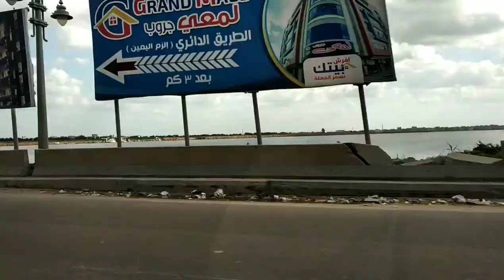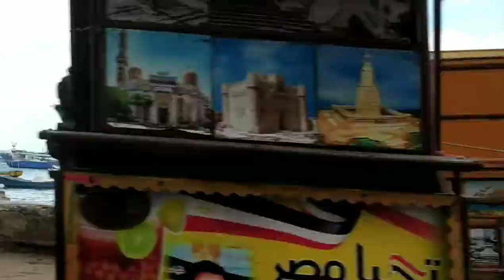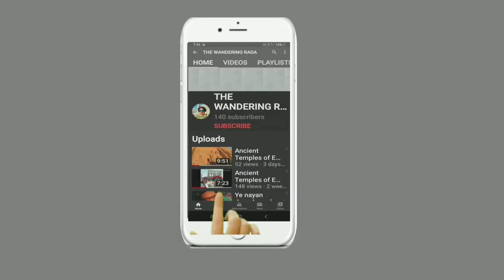Tour of Alexandria Egypt 2020 // How to spend a day in Alexandria Egypt // Alexandria is Amazing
Jan 2020.Still double minded whether to proceed for that much awaited Egyptian holiday scheduled for the last week of Jan 2020, which was booked months back with all expenses paid. This was due to the pandemic slowly tightening it's clutches all over the world. But eventually decided to make it come what may and landed in Cairo one cold wintry morning in Jan this year. The very first day happened to be a rest day for us but we decided to make full use of it and went for a day trip to beautiful Alexandria on the northern coast of Egypt along the Mediterranean Sea and did not regret it.
The Must see spots in Alexandria
1.The 15 th century seafront Qaitbay Citadel
2.The Bibliotheca Alexandrina better known as The Library
3.The 1932 ornate Montaza Palace
4.Pompey's pillar and Serapeum
5.Alexandria National Museum
Though we could not make it to the museum due to paucity of time but heard it is good.
The Library with a curving facade contains 8 million books, plus 4 museums and a Planetarium. It is also a major cultural Centre located on the shore of the Mediterranean Sea but guys the entrance fees are quite hefty which seems justifiable once you enter the great complex and it will take you at least half a day if you want to see a major part of it.
Pompey's Pillar is the biggest memorial column in Egypt made of red Aswan granite.
The refreshing coastal breeze invites you for food which will blow your mind away. The famous Felafel in the form of round balls and Fondue dish is a must try. You can purchase all the freshest sea food like crabs, fish, squids etc and bring it just a few metres to the side to one of the sea food grills. You only pay their cooking fee which is modest.

Cairo to Alexandria is only 3 hours either by road or train and every Egyptian pound spent is worth it 😊😊.

Thanks to Jammy Jams, Chris Haugen and The Mini Vandals for their lovely compositions.

3 Days Nile River Cruise

Ancient temples of Egypt (Part 1)

Ancient temples of Egypt (Part 2)

A Day in Cairo, 2020